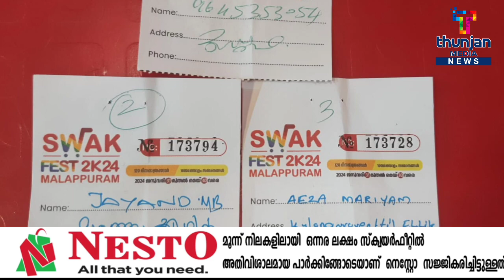എംജിഎം മാളിൽ വെച്ച് ആഴ്ചതോറും നറുക്കെടുക്കുന്ന മൂന്ന് പോൽഹാന സമ്മാനങ്ങൾ എംജിഎം മൾ കസ്റ്റമർ കേശവൻ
എംജിഎം മാളിൽ വെച്ച് ആഴ്ചതോറും നറുക്കെടുക്കുന്ന മൂന്ന് പോൽഹാന സമ്മാനങ്ങൾ എംജിഎം മൾ കസ്റ്റമർ കേശവൻ നമ്പൂതിരി വിതരണം ചെയ്തു...